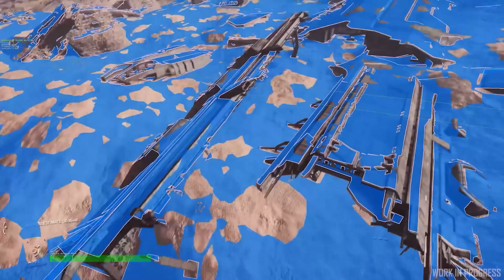Star Citizen ISC - Des IA sur les planètes